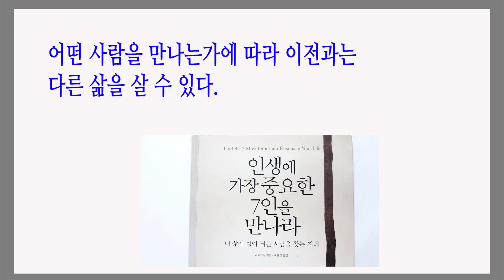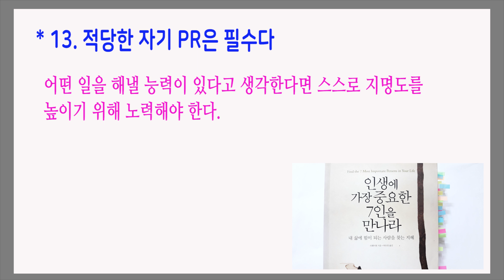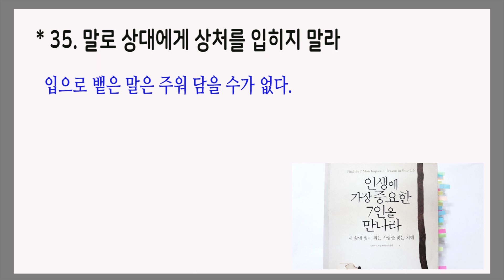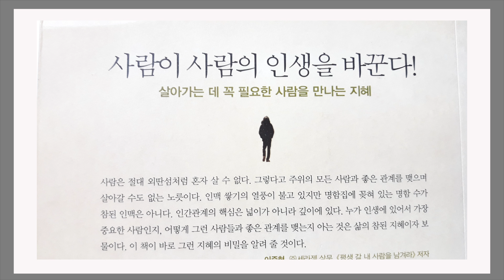할 수 있다고 믿으면 정말로 할 수 있는 상황이 만들어진다 / 인생에 중요한 7인을 만나라 / 책데이트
내가 상대를 대하는 것처럼 상대도 나를 대한다
리웨이원 지음 / 허유영 옮김 / 비즈니스북스